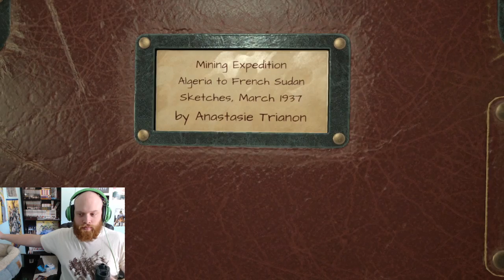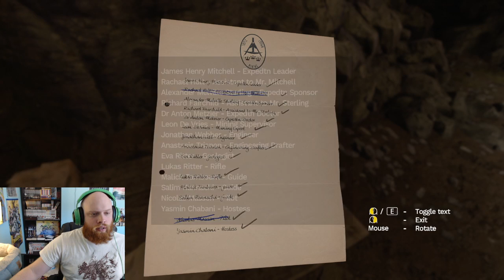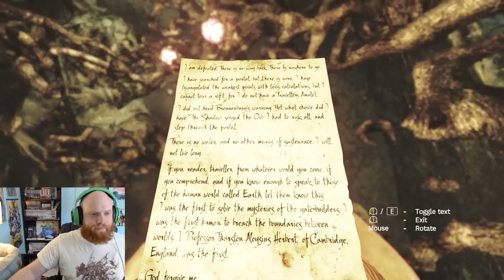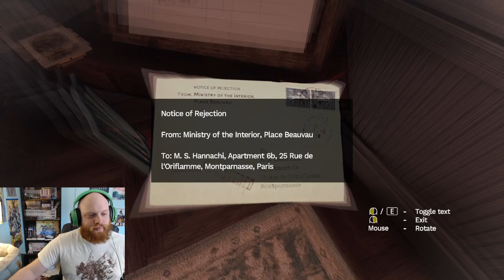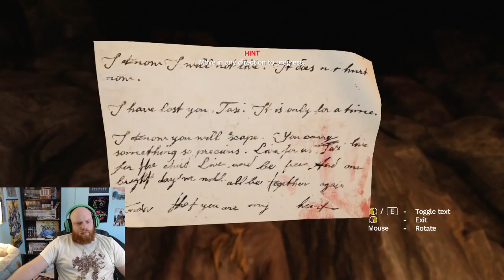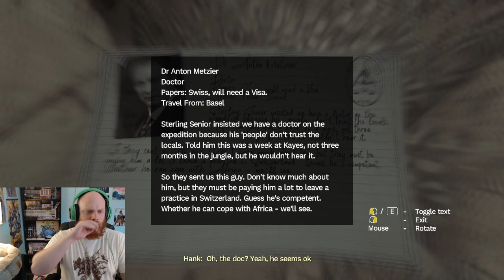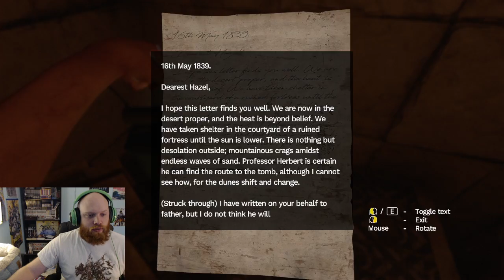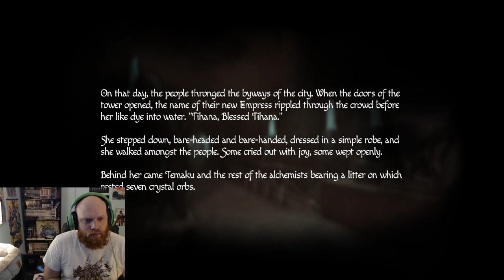Amnesia Rebirth Let's Play #1 (This is Fine.)